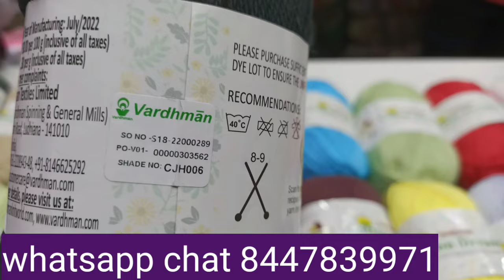Vardhaman cotton dreamz / 100% cotton yarn / cotton wool / गर्मियों में इस्तेमाल के लिए / for summer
(10)  3 ply wool teen dhage bali ⤵️

WhatsApp business link

   saree cover| saree box | organiser |          storage bag | cover hi cover by now

blouse cover, blouse kit, saree blouse cover, organisers, cover hi cover,ब्लाउज कवर,

about...

no
Story Background :  Only One Image I Used In All Video that is licences  use).